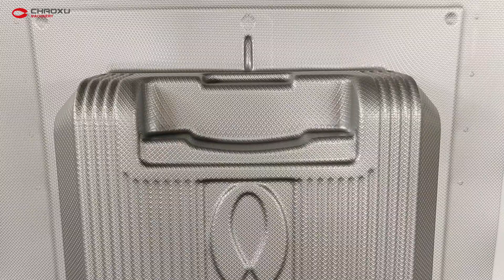High-End Luggage Case Thermoforming Machine#suitcasemakingmachine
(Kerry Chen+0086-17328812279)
CHAOXU Machinery is the leading manufacturer of Plastic ABS PC Luggage Making Machine since 1992.All machinery passed CE and ISO:2015 Testing .And our company was awarded the title of high-tech industry by the Chinese government .